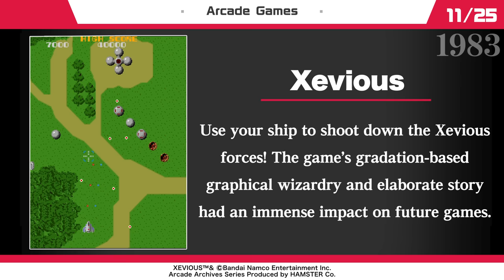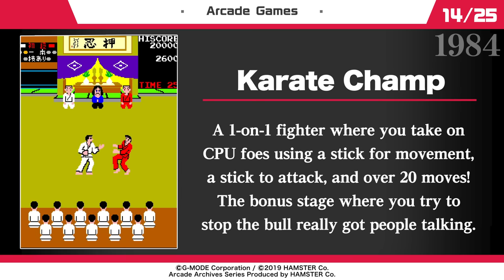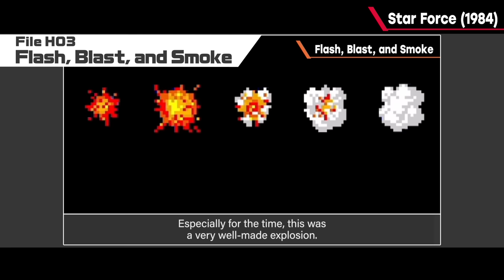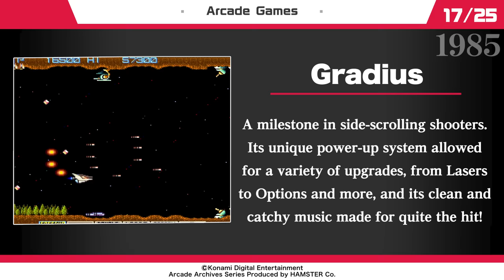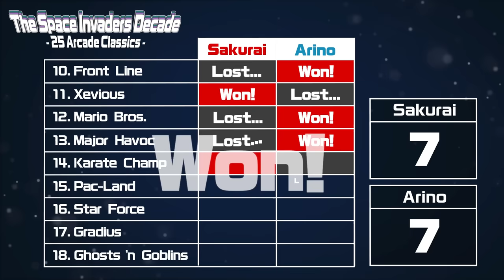Special Crossover! #2 [Special]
The second installment of the Retro Game Master crossover is here!
Join me as I play classic arcade games with legendary Let's Player Arino Kacho. In the four short years covered in this episode, games evolved rather dramatically!